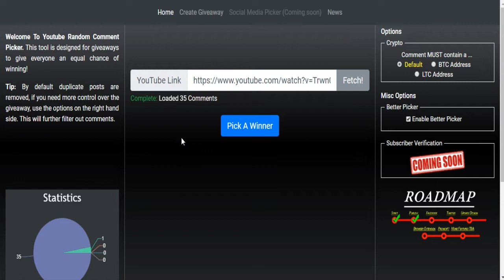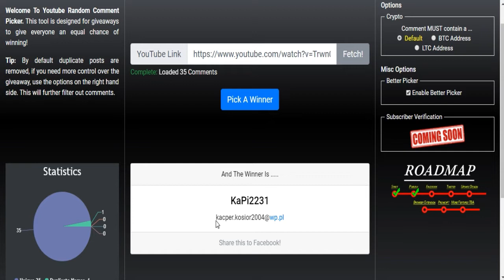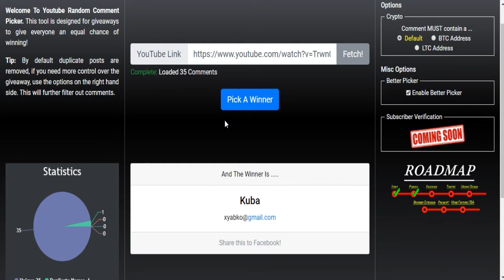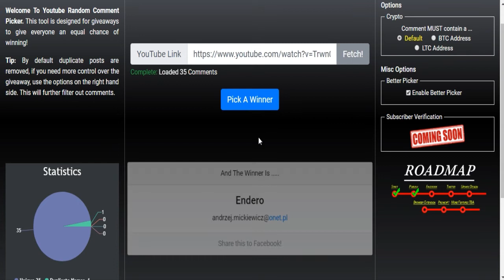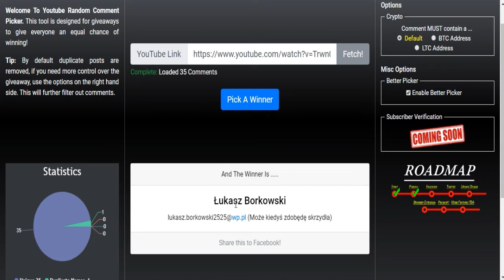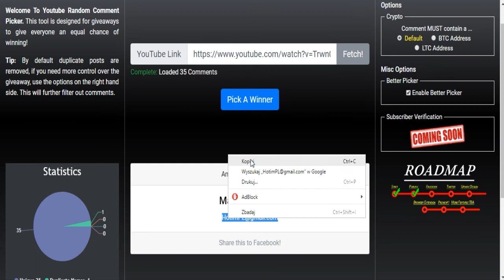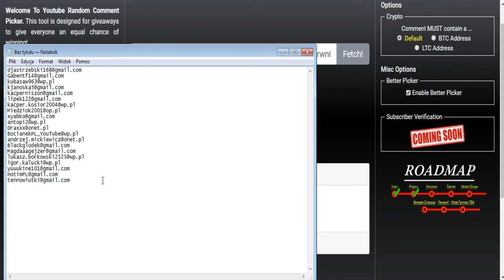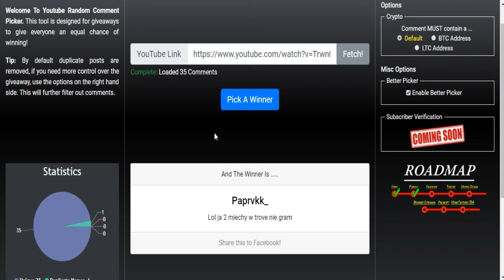LOSOWANIEI!! - 20x Stremaer Dream Box - Trove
Kolejne losowanie Streamer Dream Boxów. Zwycięzcy oczywiście dostaną kody kilka minut/godzin po publikacji filmu :)